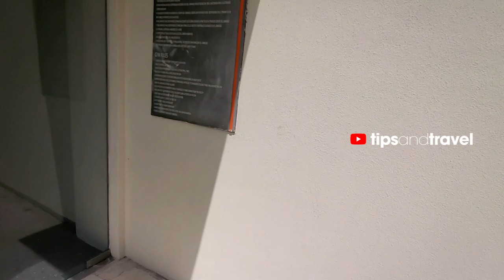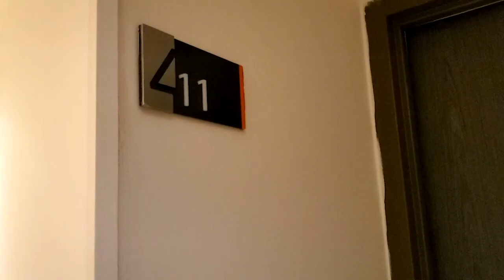Hotel Real Inn - Cancun